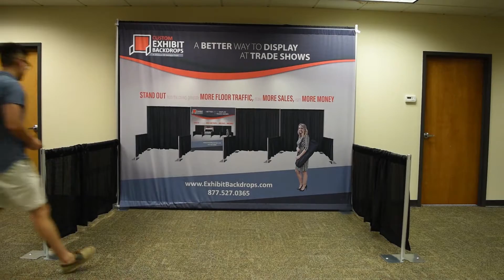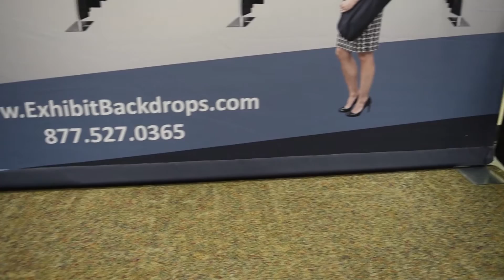How to Install a Drape Support in the Bottom of Your Fabric Backdrop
Learn how to ensure that your backdrop stays taut and crisp for the show! Simply install a bottom drape support using a pair of universal clamps.